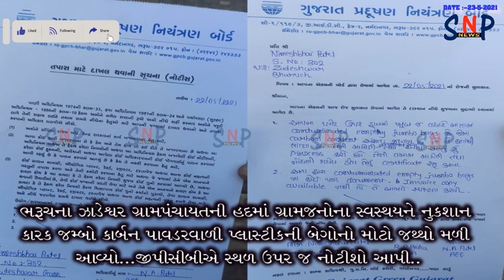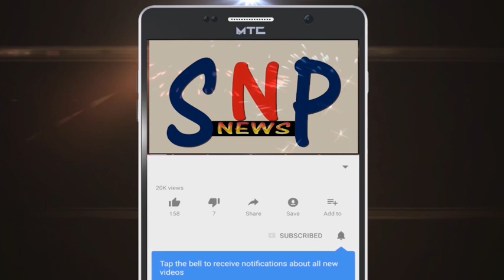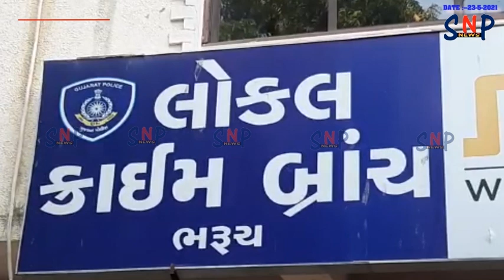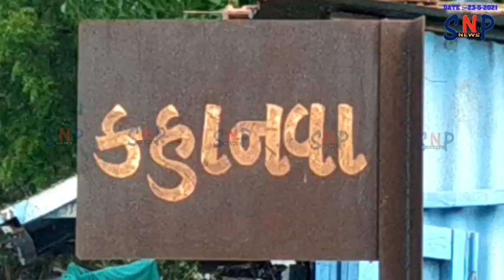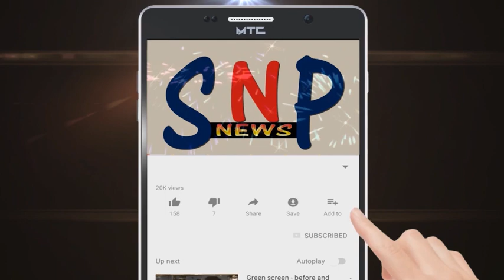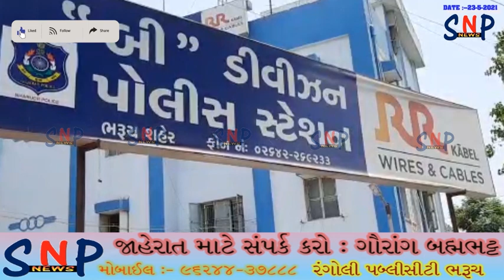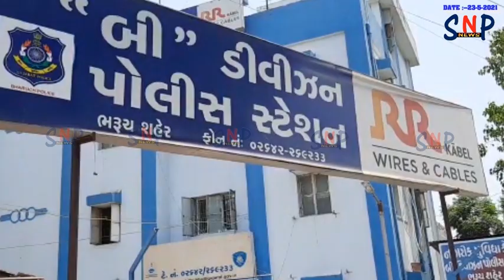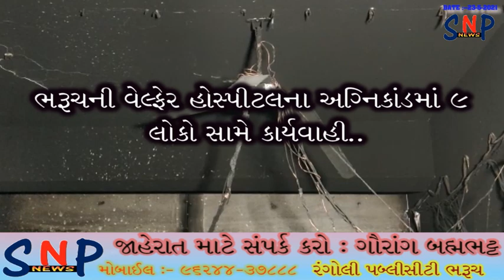SNP NEWS BHARUCH 23/5/2021 ( ALL NEWS )